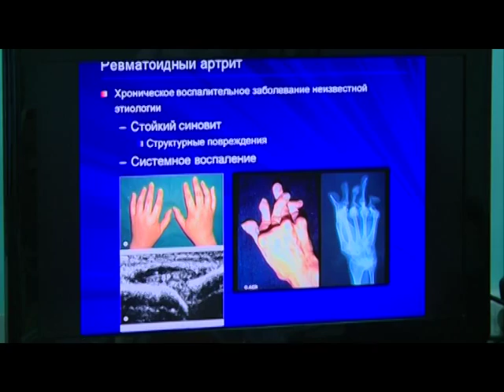21 01 2015 ТЕЛЕМЕДИЦИНА В УДМУРТИИ